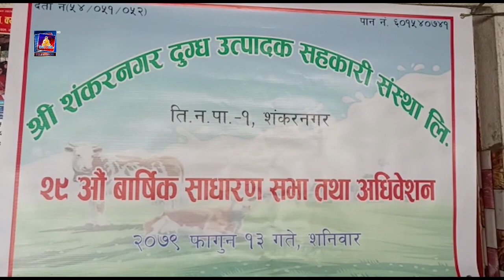शंकरनगर दुग्ध उत्पादक सहकारी संस्थाको २९औ वार्षिक साधारणसभा तथा अधिवेशननयाँ नेतृत्वचयनगर्दै सम्पन्न